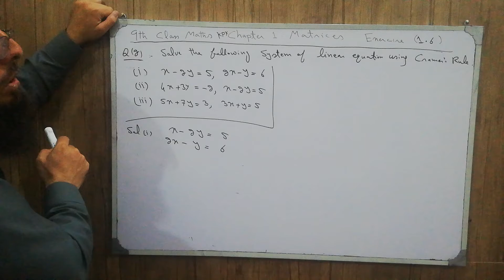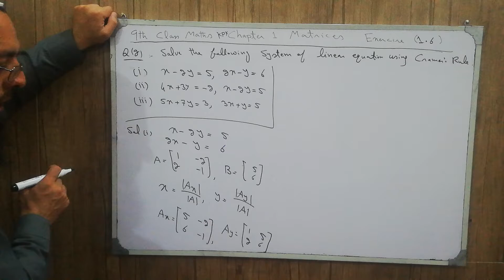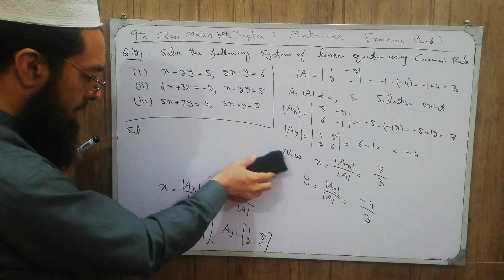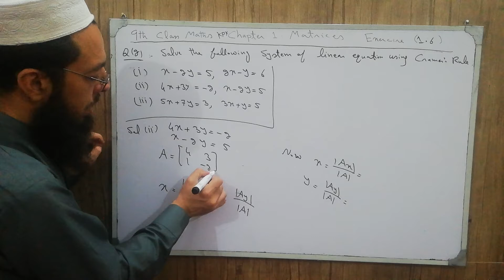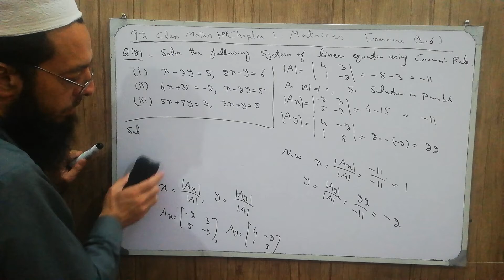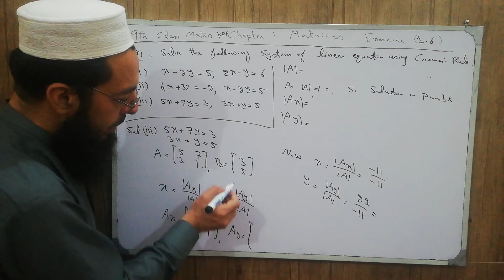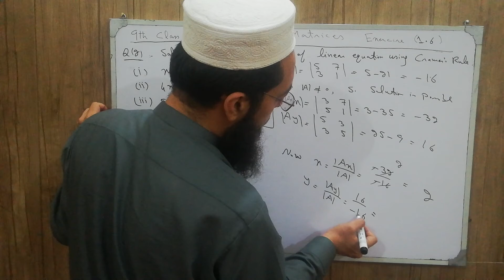9th Maths KPK Lecture 29 Exercise 1.6 Q2: Solve the system of linear equation using Cramer Rules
9th Maths KPK Lecture 29 Exercise 1.6 Q2: Solve the system of linear equation using Cramer Rules
Chapter 1,
Matrices,
Exercise 1.6,
Q2:Solve the following system of linear equation using Cramer Method,
(i) x - 2y  = 5 and  2x - y = 6,
(ii) 4x + 3y  = -2 and  x - 2y  = 5,
(iii) 5x + 7y   = 3 and  3x + y = 5,
Cramer Rules,
System of Linear Equation,
Multiplicative Inverse,
Multiplicative Inverse of a Matrix,
Determinant of Matrices,
Null Matrix,
Transpose of a Matrix,
Maths,
Mathematics,
9th Maths KPK,
9th Maths,